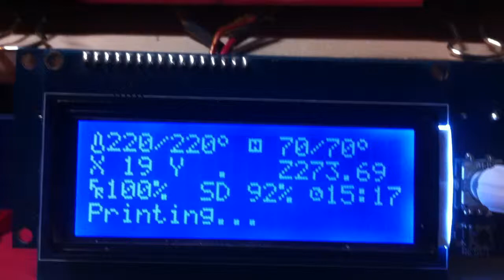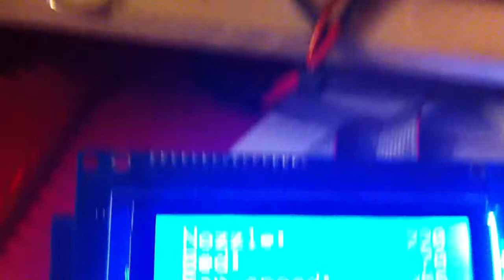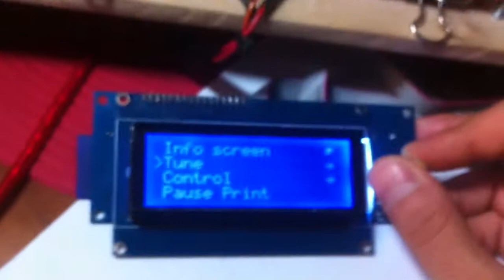Empire State Building 396 mm high 3D Rostock Print 1/2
Laminador Cura 14.07
Longitud  filamento 77,28 m
Peso 220 g   Altura final 396 mm
Tiempo impresión estimado 10h50 min
Material PLA
Tiempo impresión real 16h16 min
BASE     ADVANCED
quality:      machine:
layer height  0,2 mm  nozzle size   0,5 mm
shell thickness  1 mm
Enable retraction yes  retraction:
                                                 speed  50 mm/s
fill:              distance   6 mm
bottom/top thickness:0,6 mm
fill density           100 % quality:
                                                 initial layer thickness: 0,3 mm
speed and temperature:   initial layer line with 100 %
Print speed 120 mm/s cut off object bottom 0 mm
printing temperature 220 °C dual extrusion overlap 0,15 mm
bed temperature 70 °C
             speed:
support:      travel speed   150 mm/s
support type none   bottom layer speed  50 mm/s
platform adhesion type none  infill speed   0 mm/s
              outer shell speed  100 mm/s
filament:      inner shell speed  0 mm/s
diameter  1,710 mm
flow   100 %         cool:
              minimal layer time  5 seg
              enable cooling fan  yes

EXPERT CONFIG
retraction:    black magic:
minimun travel  1,5 mm spiralize de outer contour no
enable combing yes  only follow mesh surface  no
minimal extrusion
before retracting 0,02 mm
z hop when retracting 3mm brim:
             brim line amount   20
skirt:
line count  3 loops raft:
start distance 6 mm         extra margin   5 mm
minimal length 150 mm         line spacing   3 mm
             base thickness   0,3 mm
infill:             base line           1 mm
solid infill top  yes  interface thickness  0,27 mm
solid infill bottom yes  interface line width  0,4 mm
infill overlap   15 % airgap           0,22
             surface layers   2
support:
structure type  grid  fix horrible:
overhand angle
for support  60 ° combine everything (type-a)  yes
fill amount  15 % combine everything (type-b)  no
distance X/Y  0,7 mm keep open surfaces   no
distance Z  0,15 mm extensive stitchling    no

NOTAS:
No se utiliza refrigeración sobre las capas impresas.
Laca sobre el espejo para facilitar la adhesión de la primera capa.
A la altura de aproximadamente 5 mm se ha disminuido la velocidad al 70%
A la altura de 7,30 mm se ha disminuido la velocidad al 50%
A la altura de 15,10 mm se ha aumentado la velocidad al 70%
A la altura de 17 mm aproximadamente se ha disminuido la velocidad variandola entre 40 y 50%
A la altura de 34,9 mm se ha aumentado la velocidad llevandola hasta el 93%
A la altura de 37,1 mm se ha aumentado la velocidad llevandola hasta el 100%
En la repisa situada a aprox 65 mm de altura se ha aumentado el flow rate hasta el 207% para asegurar que se cubre toda la superficie con plástico y evitar los huecos que se pueden observar en la primera repisa.

Se ha probado a disminuir la velocidad y aumentar el flow rate en todas las separaciones horizontales que definen las ventanas del edificio. A partir de la repisa situada a 65 mm de altura se aumentará simplemente el flow rate al 200%.

Aumentando en cada repisa al 200% se produce un exceso de plástico que provoca "churretes" a partir de la altura de 110 mm se varia en cada repisa aumentando al 150% de flow rate.